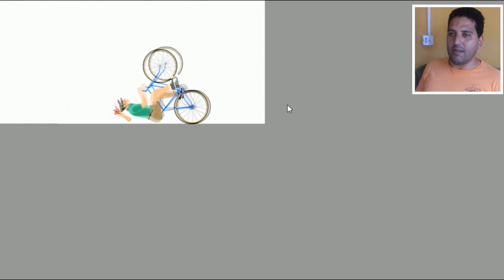PIKACHU DO MAL - HAPPY WHEELS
Em mais uma gameplay, trago para você Happy Wheels e o pikachu tá virado no cão, tá possuído pelo mal, o Ash Ketchum nos levou para a morte. Ainda mostro minhas habilidades de pontaria no arco e flecha e pratico um pouco no Skyfall.